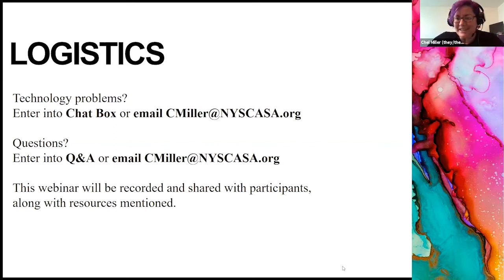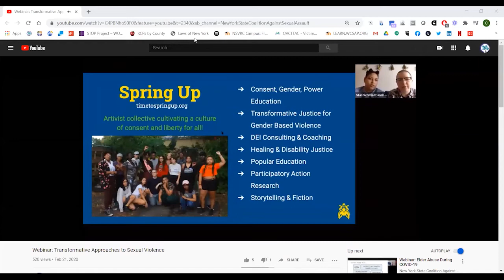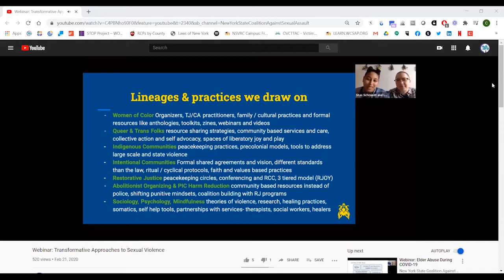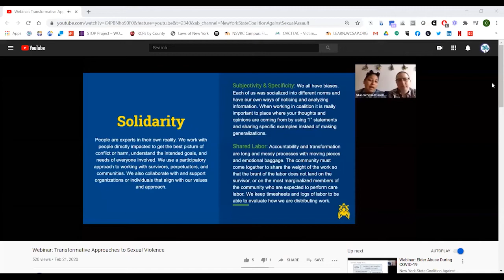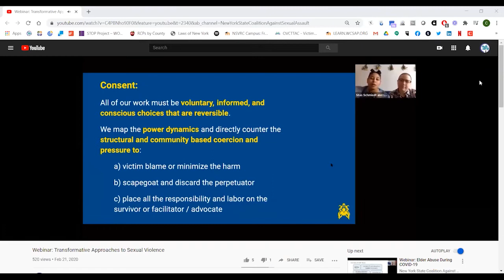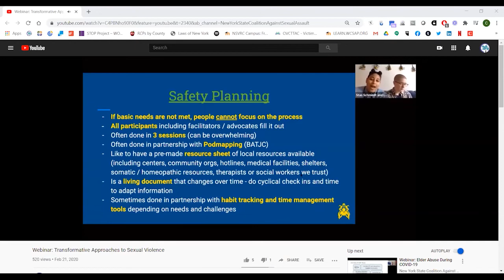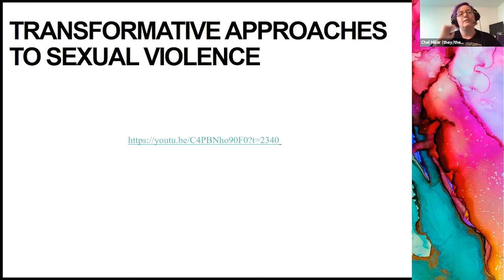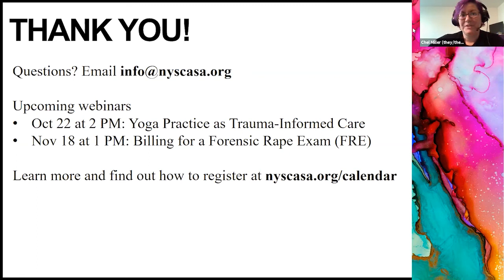Webinar Screening and Discussion: Transformative Approaches to Sexual Violence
This webinar introduces participants to the core principles of transformative justice and community accountability and how these frameworks can be used to address sexual violence.

Presenters: Stas Schmiedt and A. Lea Roth, Spring Up

Facilitator: Chel Miller, NYSCASA